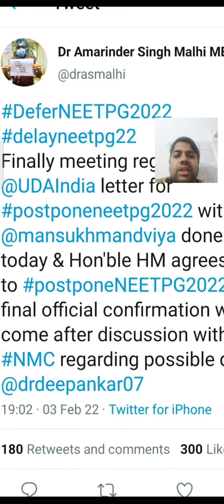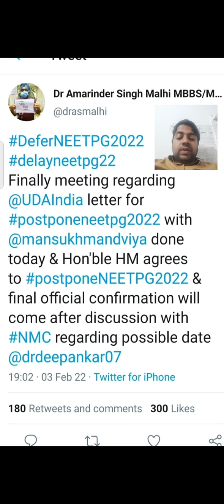NEET PG UNOFFICIAL IMPORTANT UPDATE AFTER MEETING WITH HEALTH MINISTER